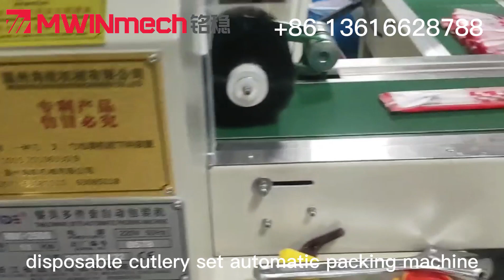Đồ đạc nhựa dùng một lần, khăn ăn, muỗng, nĩa, dao, răng, đũa, máy đóng gói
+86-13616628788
Wenzhou Haihang Machinery
tableware set automatic packing machine supplier